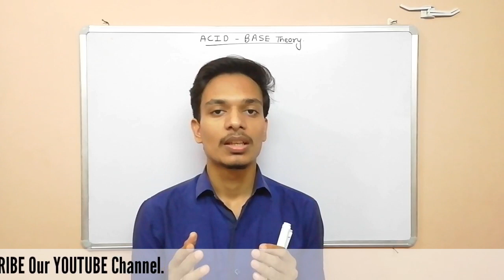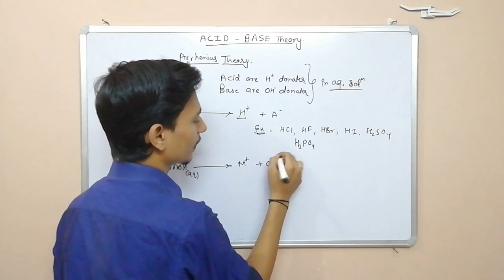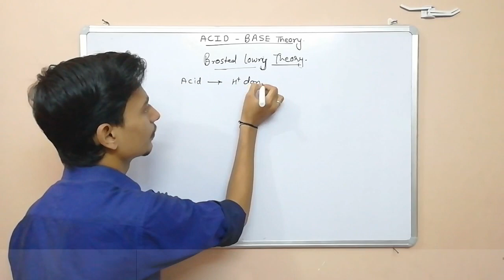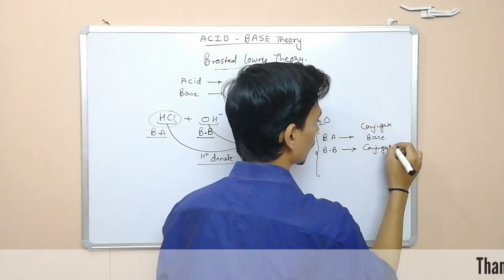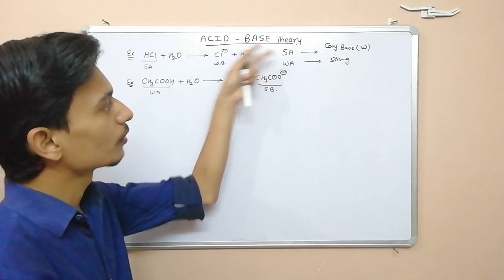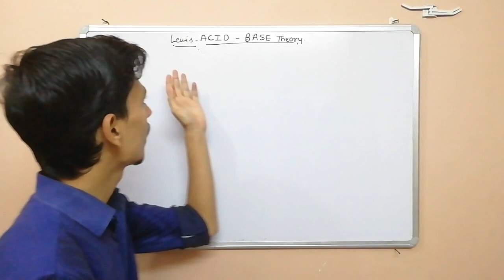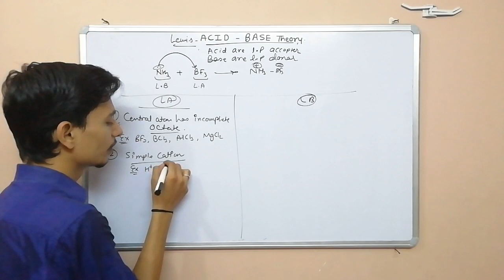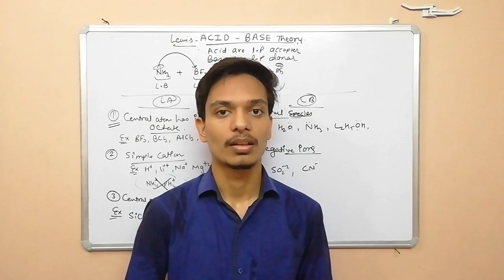Acid Base Theory | Arrhenius Theory | Bronsted Lowry Theory | Lewis Theory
Hello Everyone
I am Jay Daiya.
We Upload a  Chemistry Series in which we provide you a basic level to advance level Chemistry.

In this video we will discuss about Acid Base Theory. In this lecture Jay sir will teach you all Theory of Acid Base.
Arrhenius Theory
Bronsted Lowry Theory
Lewis Theory

Founder  : Jay Daiya

YouTube Partner : Madhusudan panchariya
Media Partner : Team MSP_Official

    © All Copyrights Reserved By PROTON